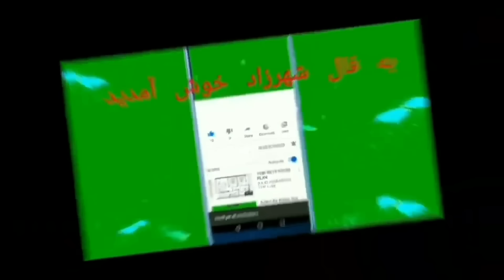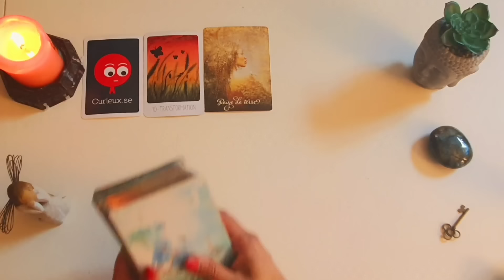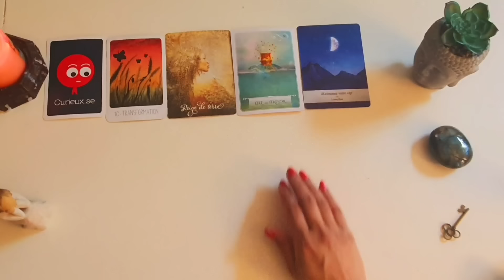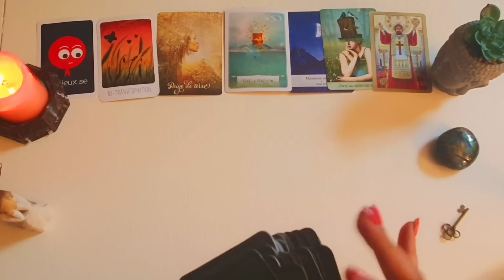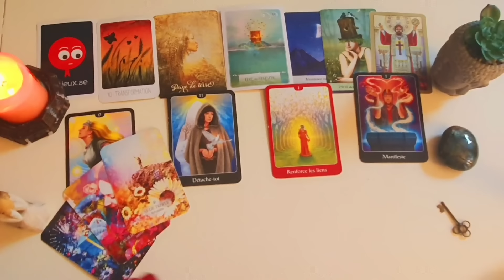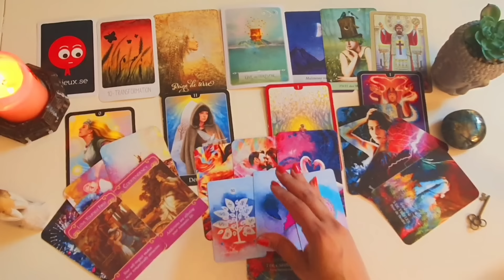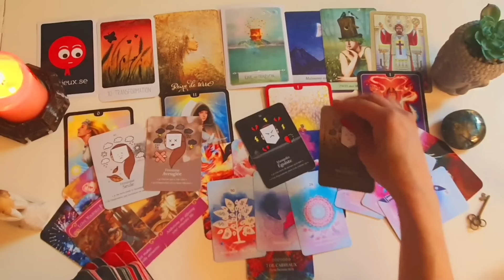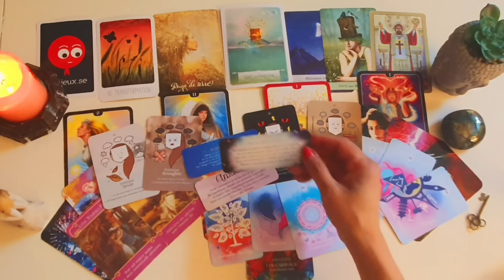توصیه و پیشگویی تاروت برای پنجشنبه ۲۱ تیر ۱۴۰۳احساسی، کاری و مالی